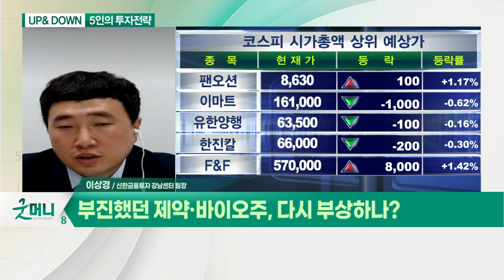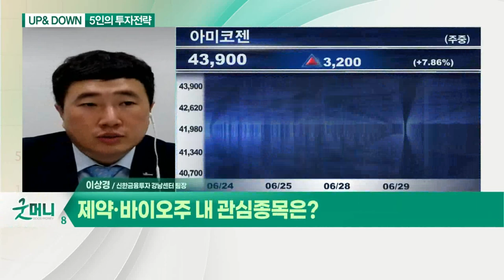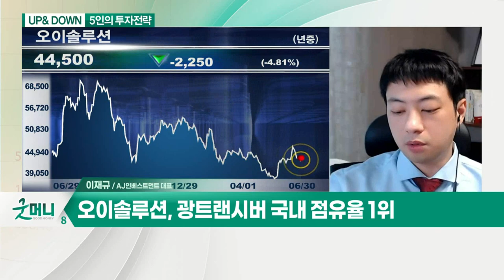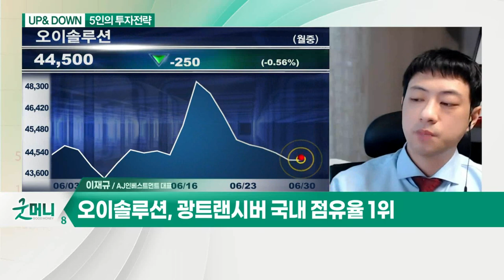부진했던 제약·바이오주, 다시 부상하나? / 5G 관련주, 2분기부터 실적 개선 기대?_UP&DOWN 5인의 투자전략 (20210630)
Q. 부진했던 제약·바이오주, 다시 부상하나?

Q. 제약·바이오주 내 관심종목은?
- 아미코젠, 원료 의약품 기업… 주가 저평가

Q. 5G 관련주, 2분기부터 실적 개선 기대?
- 실적 부진에 주가 하락
- 2분기부터 실적 개선 가능성

Q. 5G 관련주 내 관심종목은?
- 광트랜시버 국내 점유율 1위
- 5G 투자 확대로 매출 증가 예상